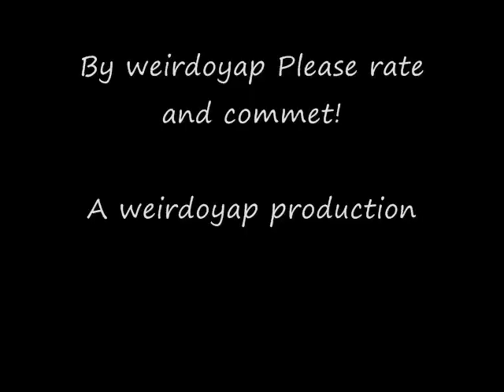Boeing 787 ( Lufthansa ) landing MUST WATCH!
Boeing 787 Lufthansa landing in singapore WSSS changi airport.PLEASE RATE AND COMMENT!!! thank you   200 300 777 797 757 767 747 boeing weirdoyap flight simulator X 2004